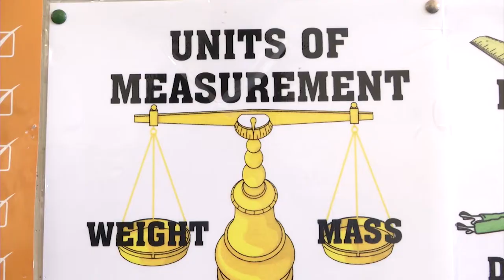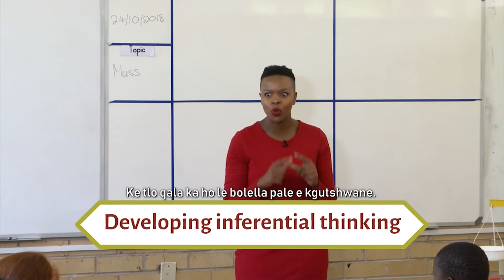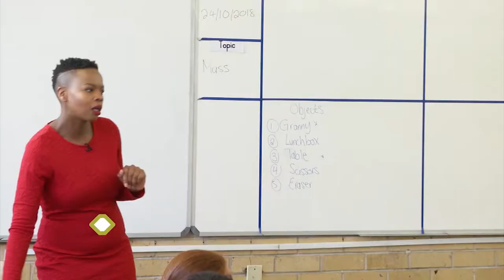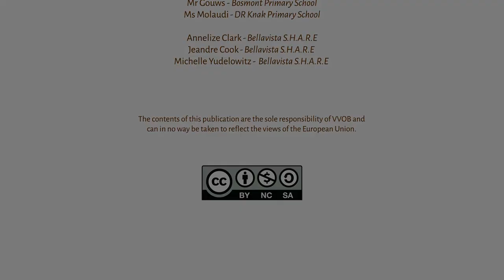Grade 5 - Mathematics - Mass - Sesotho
This video is part of the Bambanani series which is aimed at illustrating how teachers are teaching inclusively in South African classrooms. It focusses on teaching the topic of Mass (Mathematics) in Grade 5.